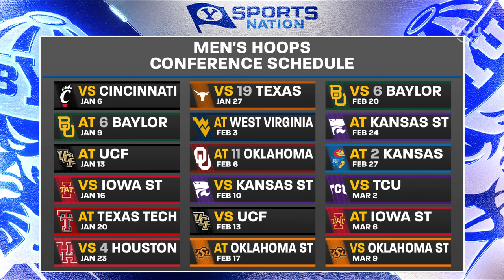Jimmer Fredette on BYU Hoops | BYUSN 12.14.23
BYU Basketball legend Jimmer Fredette returns to BYU! Jimmer talks BYU Hoops with Spencer and Jarom, including his thoughts on their bounce-back win over Denver, Jaxson Robinson's potential, his expectations for their Big 12 Conference play, and more!